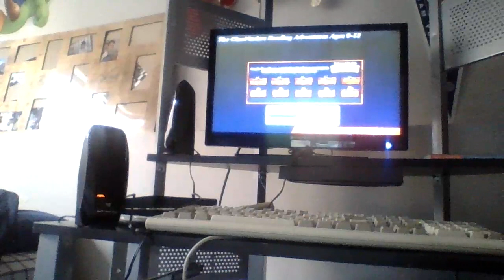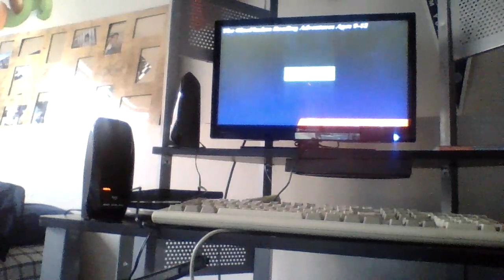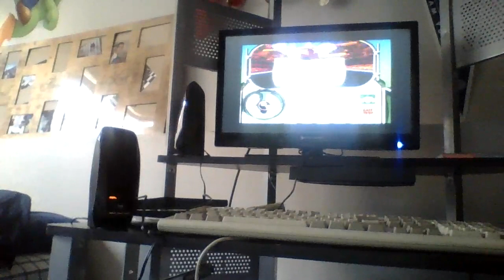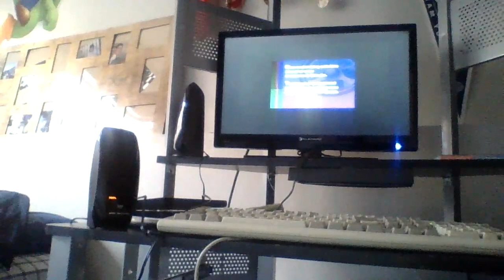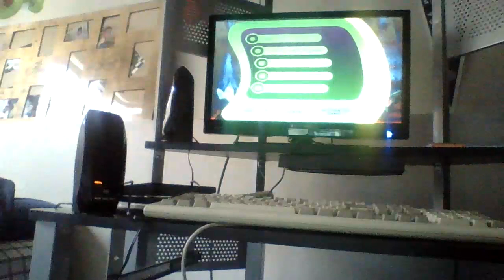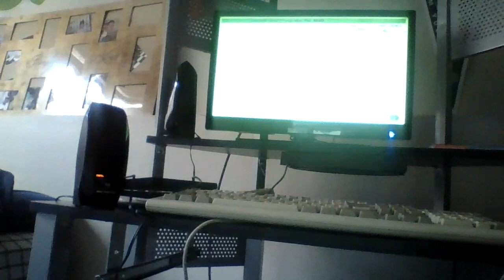Cluefinders Reading Adventures 9-12 Assesment Test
Reached Level 3 In Some Activites!